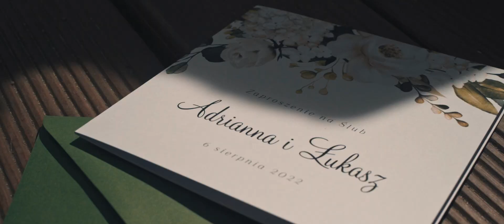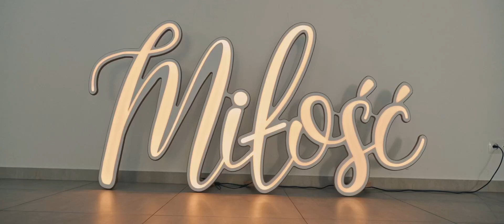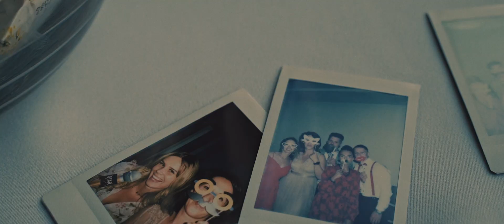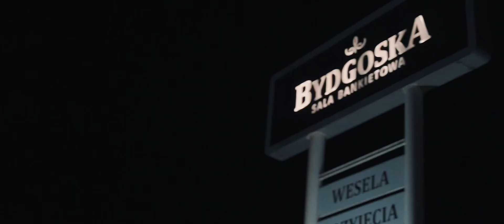Adrianna i Łukasz I teledysk ślubny I Bydgoska Sala Bankietowa, Bydgoszcz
Piękna uroczystość Adrianny i Łukasza! Życzymy Wam wszystkiego, co najpiękniejsze na nowej drodze życia! :)